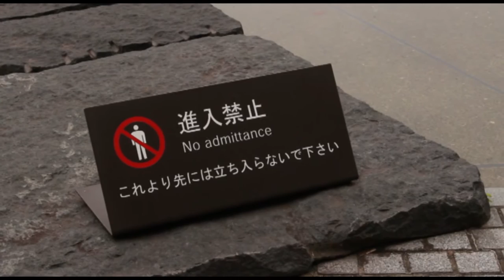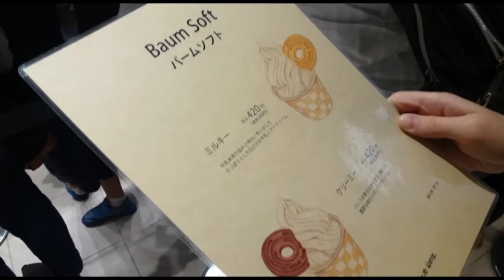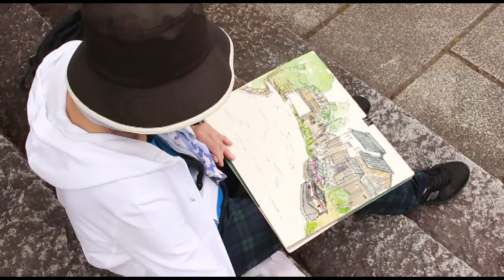Trip to Shiga prefecture!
*english below*

*finnish*
Luokkaretki nr 2 sijoittui Shiga prefektuuriin, Sagawan taidemuseoon ja Omi Hachiman kylään. Ei ihan niin jännä kuin Ise Jingu, mutta silti näkemisen arvoinen.

..en edelleenkään tiedä hobittitalon oikeaa nimeä o__o

*english*
Class trip nr 2 took us to Shiga prefecture, to Sagawa Art Museum and Omi Hachiman village. Not as exciting as the trip to Ise Jingu was, but still worth it.

..I still don't know the real name of the hobbit house o__o